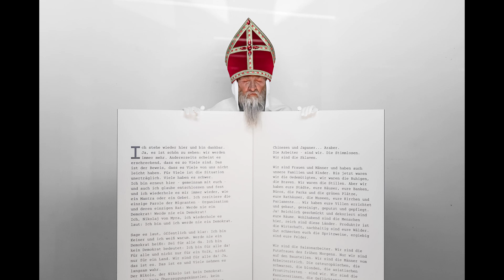Nikolorede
Die folgende
Rede wurde vom Künstler Milan Mijalkovic am 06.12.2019 in Wien geheim aufgenommen und ist Teil seiner investigativen künstlerischen Recherche zur Entstehung der Europäischen MigrantInnen-Organisation.
Diese sich neuformierende politische Gruppierung mit unterschiedlichem ideologischem und kulturellem Hintergrund sieht sich dem Demos, dem Staatsvolk gegenüber. In diesen Tagen bildet sich die neue politische Kraft verborgen vor den Augen der Öffentlichkeit in privaten Wohnungen, in den Peripherien der Städte. Sie spannt ein Netzwerk über ganz Europa mit dem Ziel in einer offenen Demokratie sichtbar zu werden.

Diese Recherche wurde durch eine Förderung des Otto Mauer Fonds ermöglicht.